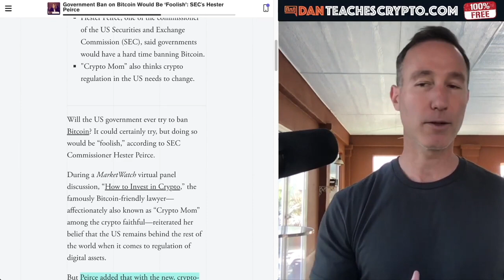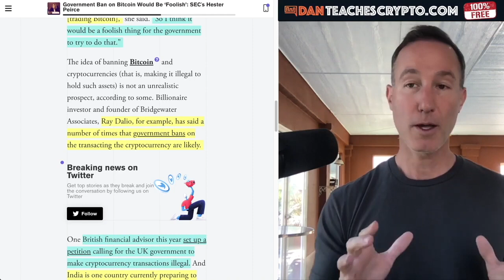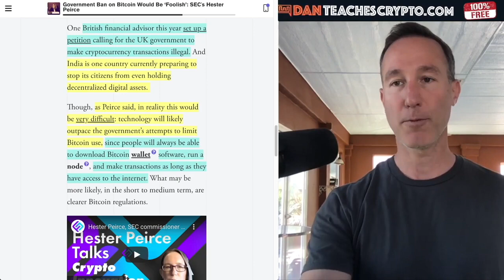SEC: Governments CANNOT Shut Down Bitcoin & Crypto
► DESCRIPTION: SEC: Governments CANNOT Shut Down Bitcoin & Crypto

●▬▬▬▬▬▬▬CRYPTO ESSENTIALS▬▬▬▬▬▬●

●▬▬▬▬▬▬▬▬▬▬▬▬▬FOLLOW D.A.N.▬▬▬▬▬▬▬▬▬▬▬▬▬▬▬●

●▬▬▬▬▬▬▬▬▬▬AUDIO TRACKS▬▬▬▬▬▬▬▬▬▬▬●

●▬▬▬▬▬▬▬▬▬▬▬▬▬▬VIDEO TOOLS▬▬▬▬▬▬▬▬▬▬▬▬▬▬●

●▬▬▬▬▬▬▬▬▬EXIT STRATEGIES▬▬▬▬▬▬▬▬●

●▬▬▬▬▬▬▬RECOMMENDATIONS▬▬▬▬▬▬▬●